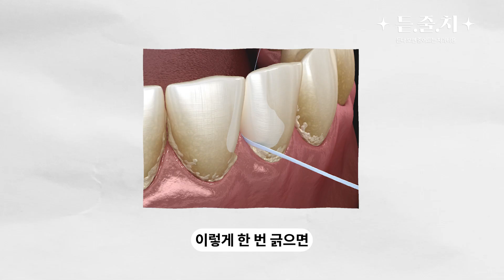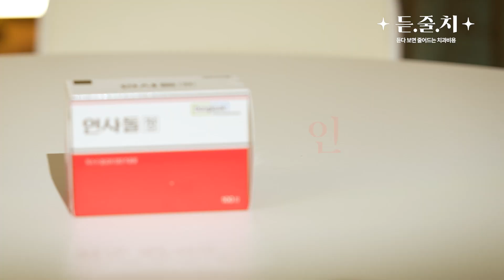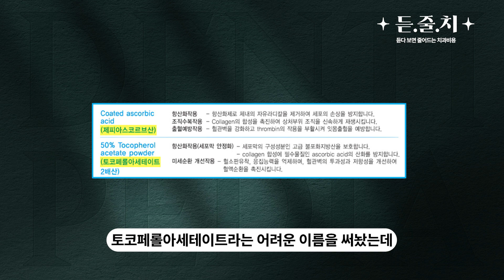인사돌·이가탄이, 병원비 폭탄의 주범? 치과의사가 알려주는 잇몸약의 위험성과 진실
🦷잇몸 튼튼~ 이가 탄탄!
🦷잇몸약 하면 생각나는 인사돌&이가탄의 진실?
🦷모르고 먹었다간 치료비로 수백, 수천만원 들 수 있다는데!
🦷잇몸약 복용중이신 부모님께 꼭! 꼭! 공유해주세요! 👈

🎞TimeLine
00:00 INTRO
00:20 인사돌&이가탄 사례
02:00 [치주질환] 영업비밀 공개!
03:11 인사돌 성분 분석
03:55 이가탄 성분 분석
04:32 알고 계셨나요? 잇몸약의 진실!

[필독]
유튜브의 특성상 개인적인 건강 상담, 영양제 또는 약물 추천은 답변해 드리기 어렵습니다. 이 점 양해 부탁드립니다.
건강하고 유익한 채널 유지를 위해 비방, 욕설, 불쾌한 글은 관리자가 삭제할 수 있습니다.

This YouTube channel is not intended to diagnose, treat, or cure any disease or health condition. It cannot be a substitute for medical treatment. Every content is solely personal opinion and can have different results depending on individual constitution, past history, family history, etc.